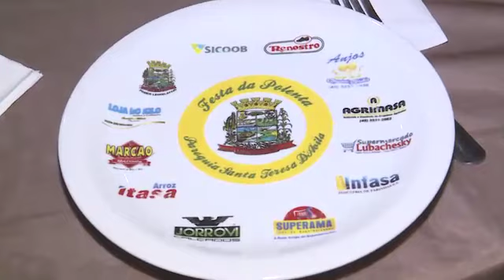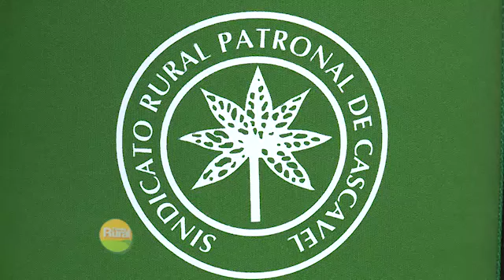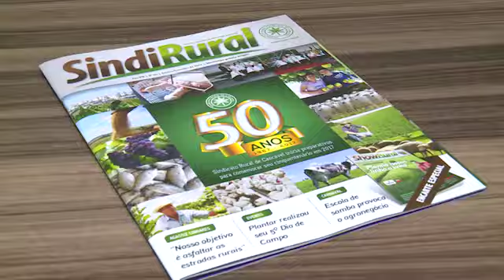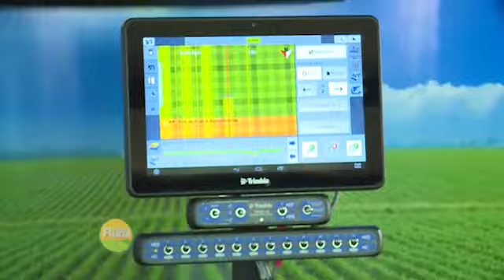TAROBA RURAL BLOCO 03 14 05 2017